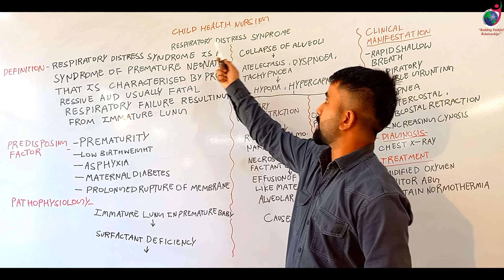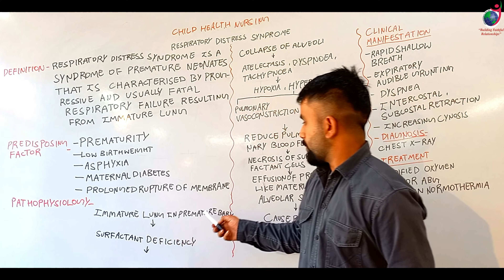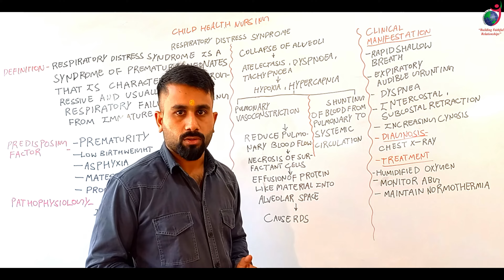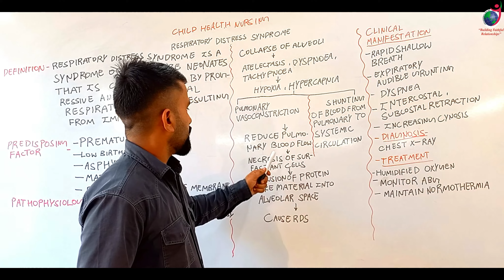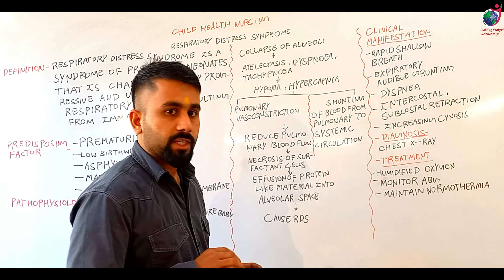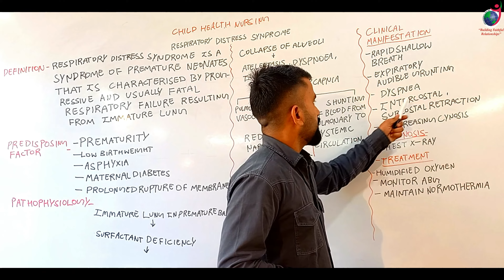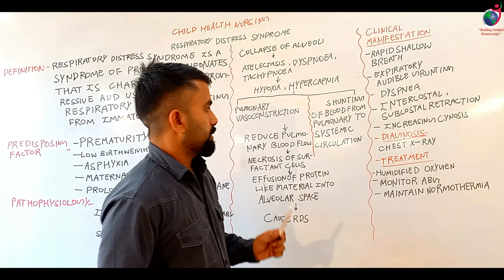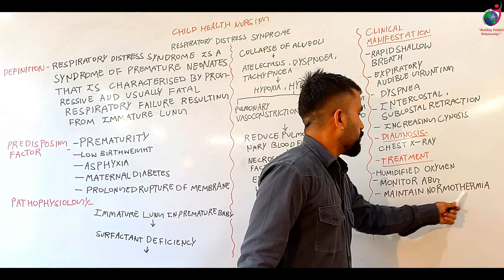Respiratory Distress Syndrome II B Sc Nursing 3rd Year II Child Health Nursing II